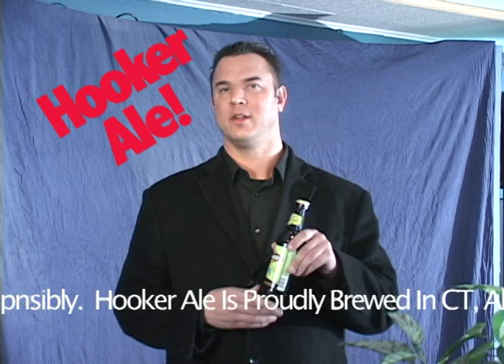Thomas Hooker Commercial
Travis, Jimmy, Omus and I
One of the best may I say